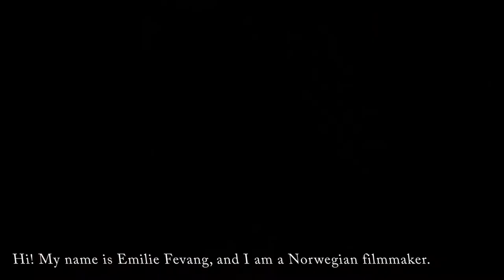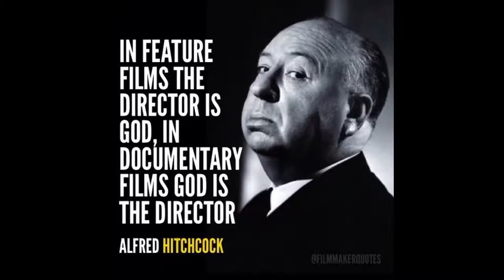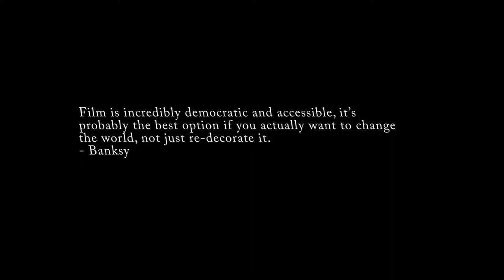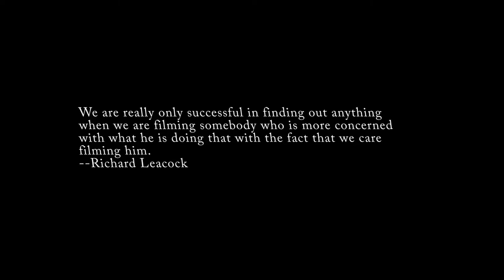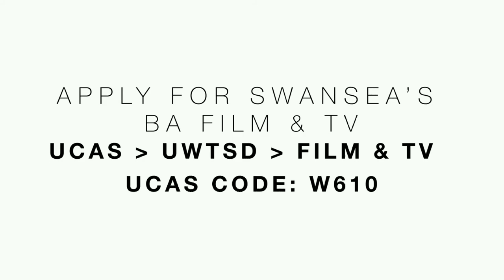Filmmakers Reflect - Emily Fevang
Filmmaker Reflects - Emily Fevang
Swansea College of Art UWTSD student Emily Fevang reflects on studying and the importance of film.